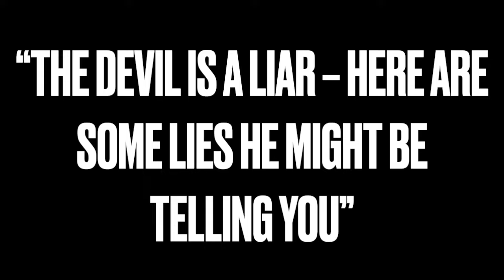“The Devil Is a Liar – Here Are Some Lies He Might Be Telling You”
(Over time links can and may become invalid, disappear, or have different content.)
Darren Marlar is a licensed minister through the Universal Life Church Find his other podcast, Weird Darkness, in your favorite podcast app “Church Of The Undead” theme music by Epidemic Sound.